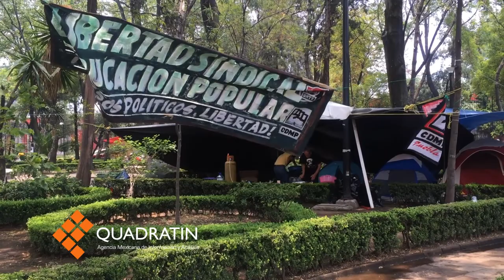Radicalizará CNTE protesta en CDMX y estados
CIUDAD DE MÉXICO, 29 de mayo de 2016.- Integrantes de la Coordinadora Nacional de Trabajadores de la Educación (CNTE) acordaron radicalizar su protesta en la Ciudad de México a fin de lograr una mesa de negociación con el gobierno federal.